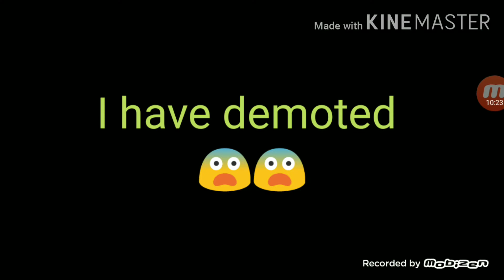Free fire part 2 Clash Squad ranked